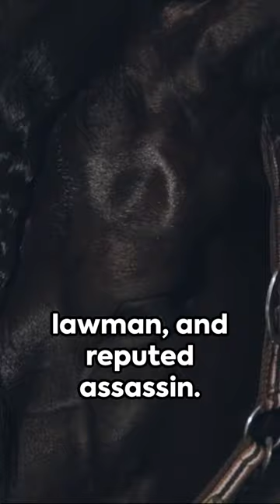Tom Horn: The Legendary Tracker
Venture into the rugged landscapes of the Old West with our YouTube short, "Tom Horn: The Legendary Tracker." Explore the life and exploits of Tom Horn, a skilled tracker, and legendary figure of the frontier. From his experiences as a scout to his role as a lawman and hired gun, this short film delves into the fascinating and often controversial legacy of a man whose skills and reputation left an indelible mark on Western history. Join us for a gripping journey through the untamed territories as we uncover the tale of Tom Horn, the legendary tracker of the Wild West!